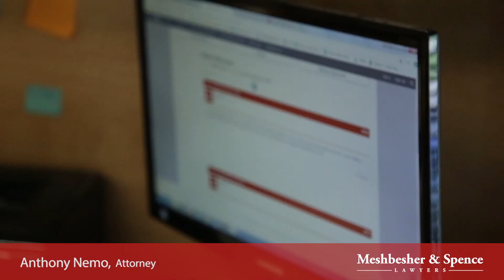Anthony Nemo | Attorney